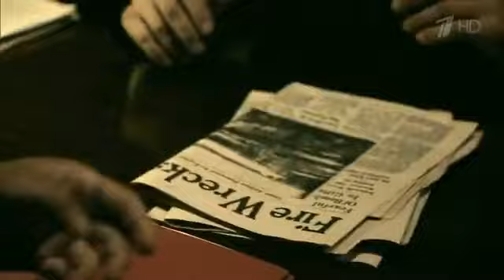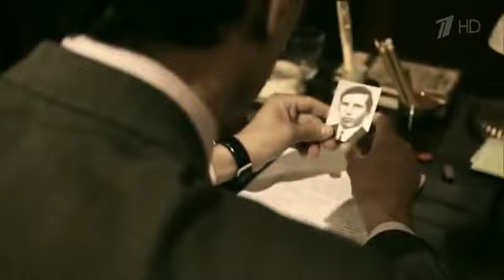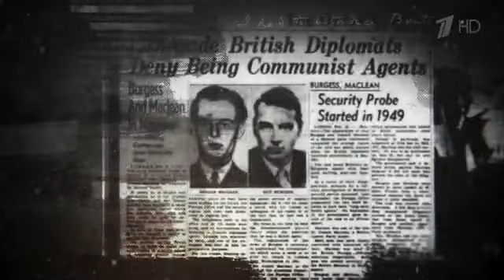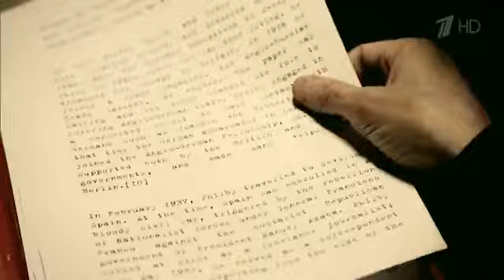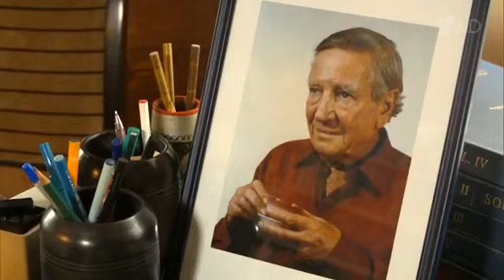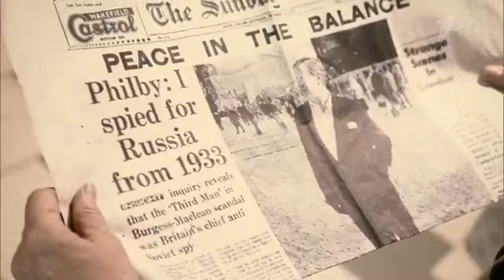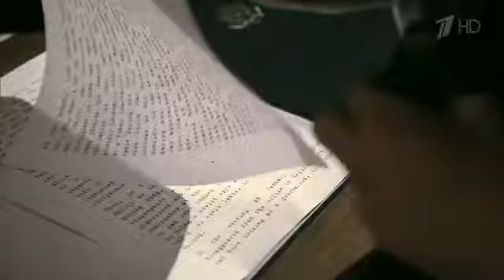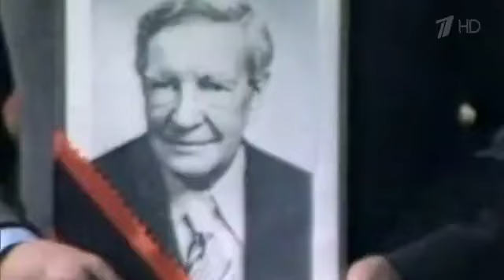«Ким Филби. Тайная война. Фильм 2-й». Документальный фильм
В Лондоне делом Филби занимаются самые лучшие следователи. Его вину так и не удается доказать, но он вынужден уйти в отставку. Филби вновь занялся журналистикой. Но в 1955 году после публикации «Белой книги» о деле Берджеса-Маклейна скандал вспыхнул с новой силой. Один из членов парламента запросил премьера Великобритании о роли Филби в деле двух беглецов из Кембриджа. Пресса тут же заклеймила Филби «третьим человеком». И Ким предпринимает решительный — в своем стиле — шаг. Созывает пресс-конференцию, где хладнокровно излагает доказательства своей непричастности. Он настолько убедительно разыгрывает роль оскорбленного клеветой человека, что ему все верят. Министр иностранных дел Великобритании Гарольд Макмиллан, будущий премьер, публично снимает в парламенте с Филби все обвинения. Более того – и это небывалый случай! - его вновь принимают на службу в SIS.

Все это время Филби продолжает работать на советскую разведку. Карьера Филби закончилась в январе 1963 года. SIS получила неопровержимые данные о его причастности к советской разведке. Ему предложили признать свою вину, выдать всех известных агентов и за это получить иммунитет от судебного преследования. Несколько дней Филби тянул время, обещал подумать и все взвесить, а 23 января 1963 года просто исчез. На советском торговом судне «Долматов» втайне ото всех – даже от жены и детей – Филби бежит в СССР. Через несколько дней в Одессе его встретили у трапа несколько сотрудников КГБ.

В первые годы пребывания в Москве Филби чувствовал себя не менее важной и востребованной фигурой, чем за все предыдущие годы. Череда встреч и бесед с сотрудниками КГБ, подробные описания каждого работника британской разведслужбы, любой операции, с которой соприкасался, хотя бы косвенно. Но в 1967-м все закончилось. Филби остался совсем один в чужой, по сути, стране. Начал пить. От неизбежного конца его спасла Руфина…

После женитьбы на Руфине жизнь Кима Филби меняется. Он вновь нужен советской разведке – правда, уже в качестве преподавателя. «Школу Филби» прошли несколько выпускников Академии СВР, будущие резиденты в США и Великобритании. СВР же предлагает ему написать и книгу воспоминаний – и Филби садится за мемуары «Моя тайная война». Кстати, Руфина только тогда узнает некоторые подробности его биографии разведчика.

В фильме использованы уникальные материалы: видеозапись из архива разведки МГБ ГДР с участием Кима Филби и последнее интервью английского журналиста, эксперта по спецслужбам Филиппа Найтли.

В фильме принимают участие:
Руфина Пухова-Филби, вдова Кима Филби
Сергей Иванов, генерал-полковник в отставке, действительный государственный советник РФ 1-го класса
Сергей Иванов, глава Пресс-бюро СВР РФ
Михаил Богданов, ветеран СВР РФ, ученик Кима Филби
Юрий Кобаладзе, ветеран СВР РФ, ученик Кима Филби
Николай Долгополов, писатель, биограф Кима Филби
Валентин Фалин, ветеран МИД СССР
Юрий Жуков, историк
Вадим Трухачев, историк
Тодор Бояджиев, ветеран КГБ Республики Болгария, друг и биограф Кима Филби
Анатолий Максимов, ветеран СВР РФ
Виталий Коротков, ветеран СВР РФ
Никита Петров, историк
Филипп Найтли, журналист, историк спецслужб (Великобритания)
Лев Соцков, ветеран СВР РФ

Производство: «Медиа Конструктор»
Руководитель проекта: Данила Шарапов
Авторы сценария: Елена Николаева, Ирина Тин, Татьяна Фрейденссон
Режиссер-постановщик: Людмила Снигирева
Продюсеры: Данила Шарапов, Людмила Снигирева, Олег Вольнов

Dmitrij Vladimirovich Maksimov/Только для жителей всех стран планеты Земля.